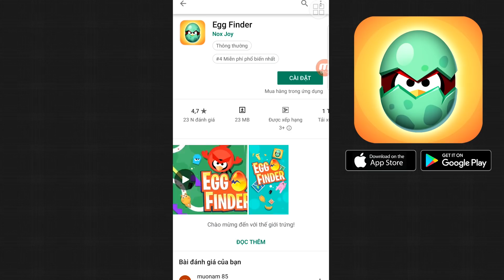KAIRON THỬ THÁCH PHÁ NICK VÀ XÓA SKIN CỦA PHONG CẬN TRONG MINI WORLD😰😱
Các bạn thấy tựa game mà Kairon giới thiệu Cute hog nè!!
Tải Egg Finder- game đáng yêu nhất hệ mặt trời tại đây

🔷UID Mini world Kairon : 7360927
🔷Nick name Minecraft: KaironTV
Theo dõi mạng xã hội của Vịt